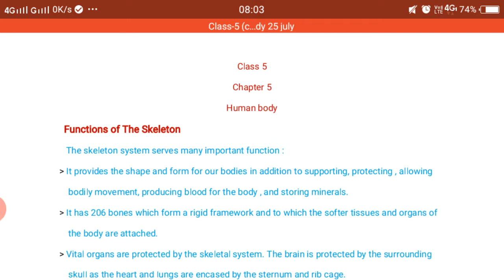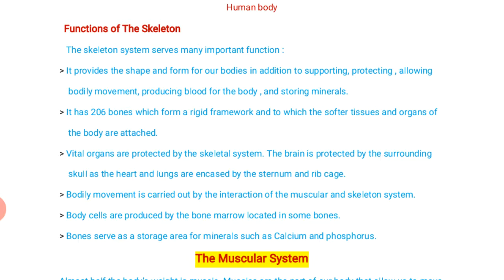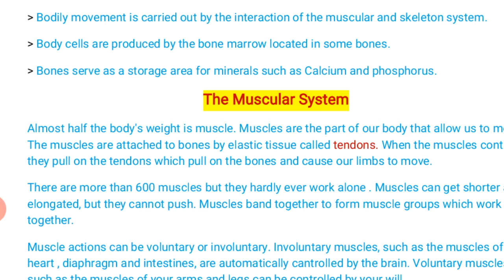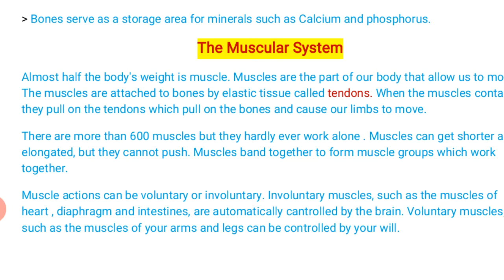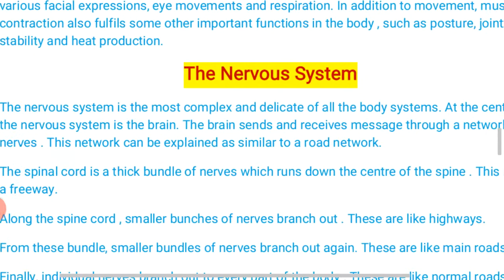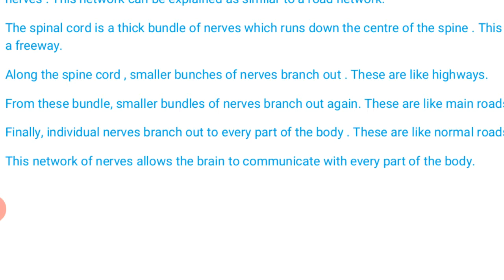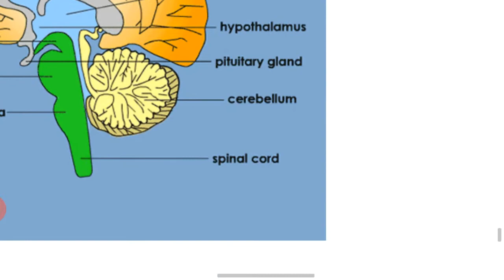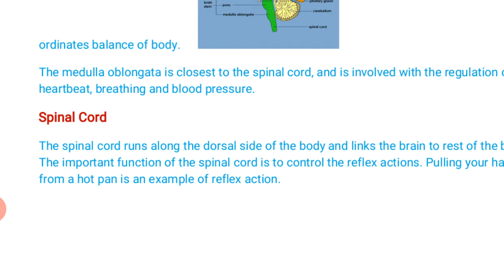Environmental studies..... Class-5 (chapter -5) human body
Skeleton system... Muscular system. Nervous system